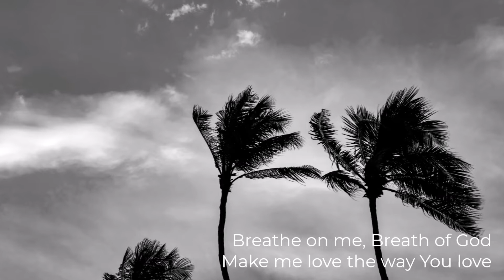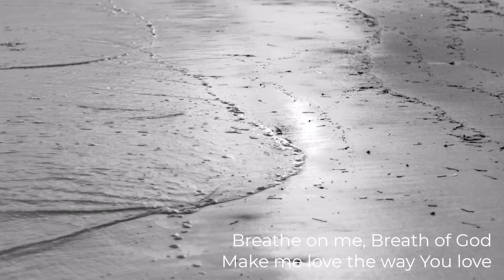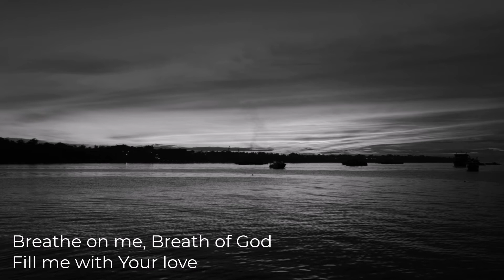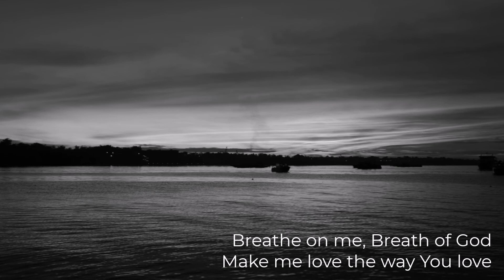BREATHE ON ME | Inggo 1587 | GPV Arsciwals, OP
BREATHE ON ME
(based on Breathe on Me, Breath of God by Edwin Hatch &
the 13th Century Dominican Blessing)

Words & Music by GPV Arsciwals, OP
Performed by INGGO 1587
from the album, LEAD ME ON
Ivory Music
photos by CHITTO CANCIO on unsplash.com

AMDG